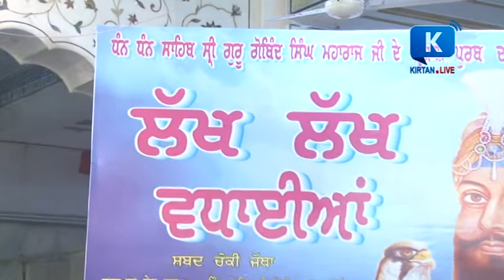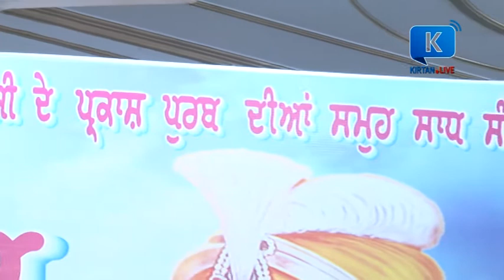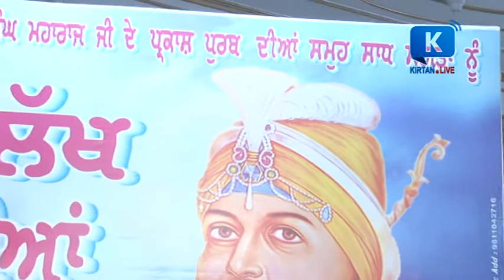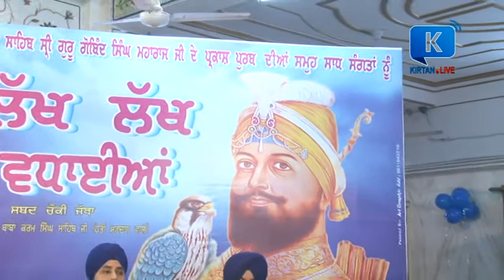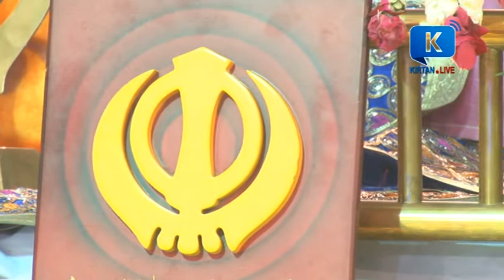Bhai Amardeep Singh Ji Delhi Wale at Jamnapar On 31 Dec 2017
Bhai Amardeep Singh Ji Delhi Wale at Jamnapar On 31 Dec 2017-Live Kirtan and Sikh Events